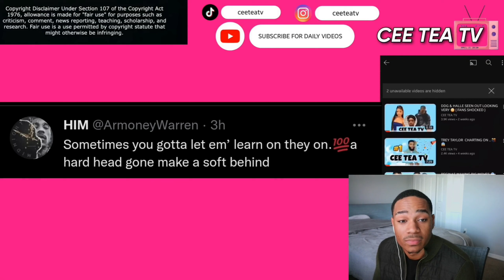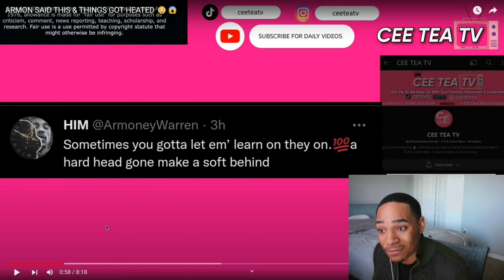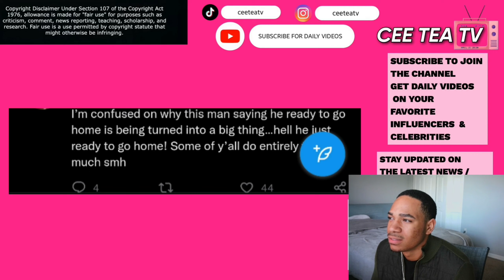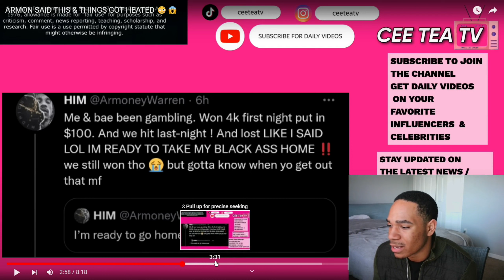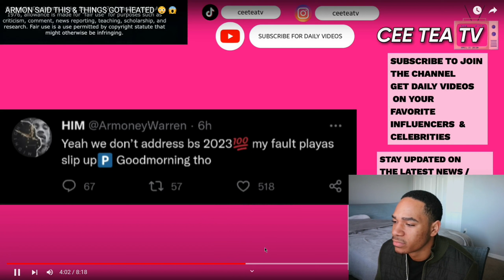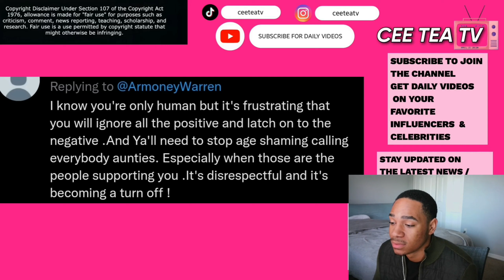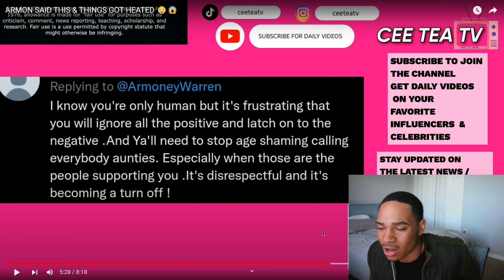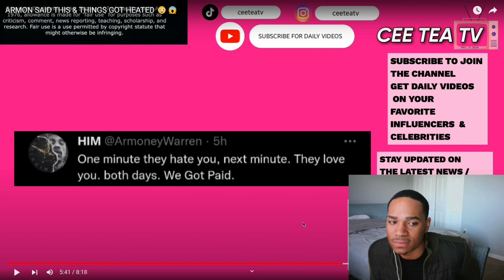😮FANS MAD THAT ARMON AND REGINAE CALLED THEM OLD AUNTIES🤦‍♂️!!!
SOCIALS:🔻 LIKE AND SUB